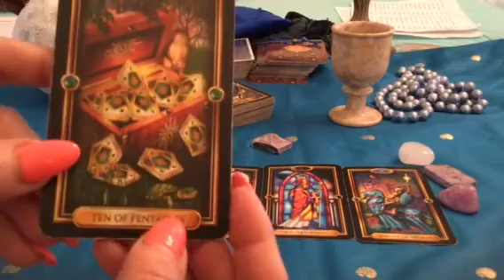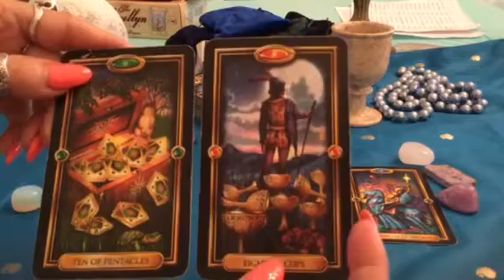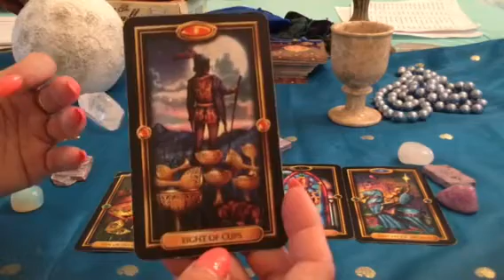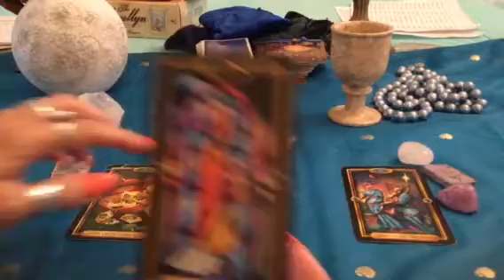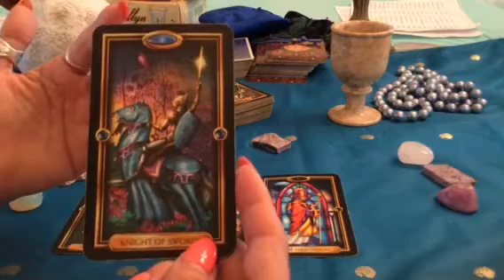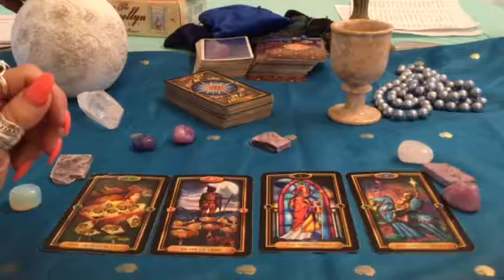July 8-14, 2018~Eclipse Week with Enchantress Tarot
Happy Solar return Cancer! Happy Birthday!

 $1.00 A MINUTE READINGS UNTIL JULY 31, 2018!! NEW CLIENTS

Buddha